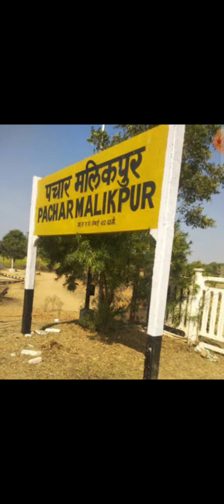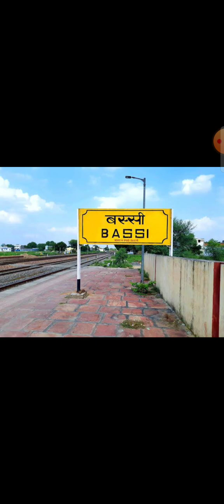JAIPUR TO ALWAR | LOCATION| RAJASTHAN LOCATION | RAJASTHAN RAILWAY STATION | MAP INDIA